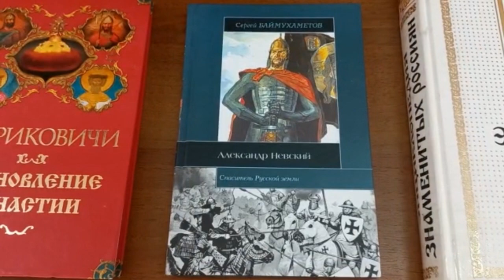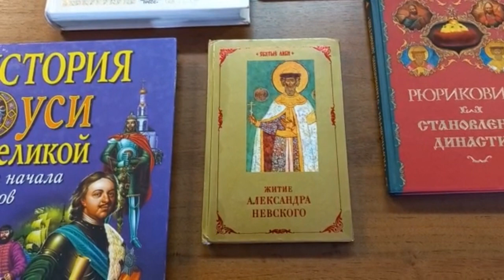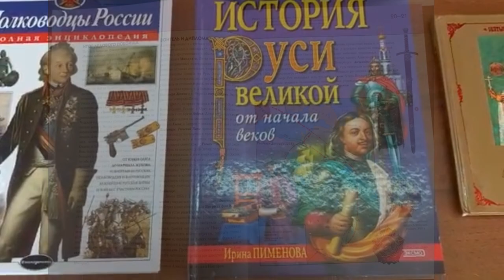Видеообзор «Герой, которым гордится страна» (к Дню воинской славы России)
Битва на Чудском озере (Ледовое побоище) — одно из величайших сражений в российской истории, потому что именно тогда решилась судьба наших земель, и был положен фактический конец агрессии немецких крестоносцев в восточном направлении.
В начале 40-х гг. XIII века, воспользовавшись ослаблением Руси (которое произошло в результате монголо-татарского нашествия), немецкие крестоносцы, шведские и датские феодалы решили захватить Русские северо-восточные земли. Совместными усилиями они рассчитывали покорить Новгородскую феодальную республику. Для этого в 1240 году Ливонский орден (так называлась католическая государственная военная организация немецких рыцарей-крестоносцев) предпринял наступательную операцию на русские земли. После кратковременной осады немецкие рыцари овладели городом Изборском. Затем они осадили город Псков и при содействии изменников-бояр, которые открыли ворота города, вскоре заняли и его. После этого крестоносцы вторглись в новгородскую землю и, не дойдя до Новгорода 40 км, занялись грабежом его окрестностей.
Оценив опасность, Новгородское вече (народное собрание) в 1241 году призвало  на княжение князя Александра Невского, которому было всего 20 лет от роду, но он уже был очень популярен после победы в Невской битве.
Александр Невский – русский национальный герой, которым гордится вся страна. Родители назвали его в честь Александра Македонского, и он полностью соответствовал своему имени, став верным, стойким защитником Русской земли, хранителем православной веры, свободы народа.
Юношеская библиотека №5 представляет Вашему вниманию видеообзор книг о великом полководце.